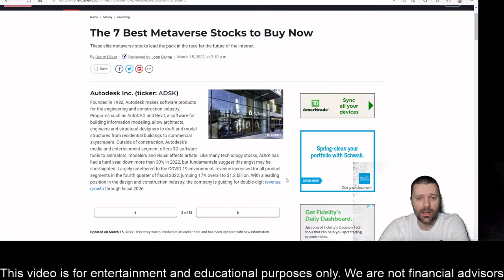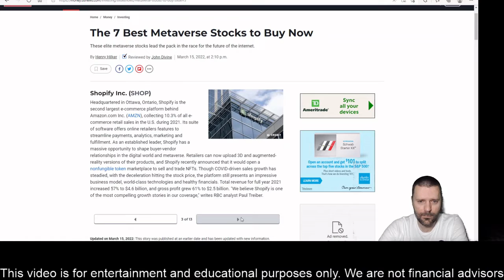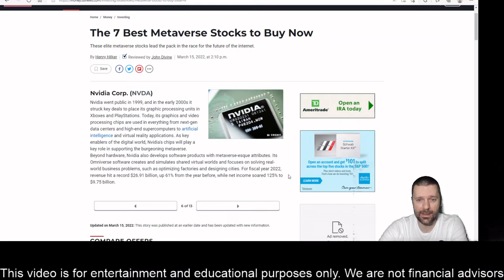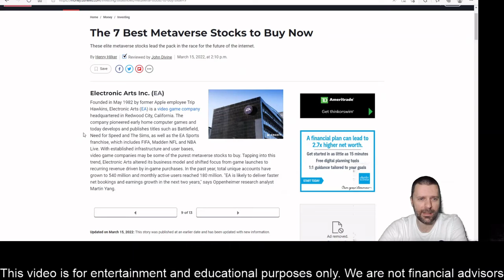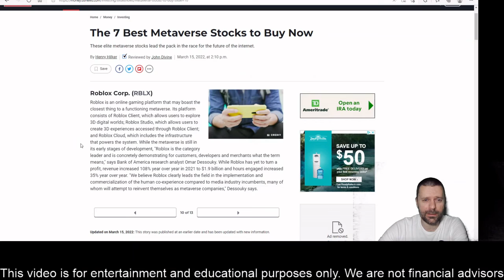Metaverse Investing - Investing in Metaverse - How to Invest in the MetaVerse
How to make money in the Stock Market:

TSLA Stock
SHOP Stock
ATER Stock
Aterian Stock
NFLX Stock
Netflix Stock
MDVL Stock
thegodpill
Gevo stock
Rcat stock
Prog stock
Chpt stock
Robinhood Stock
Wallstreet Trapper
Gazprom Stock
Meet Kevin
ILUS Stock
INDO Stock
LCID Stock
RSX Stock
Sberbank Stock
TTCF

Sony Stock
SBEV Stock
Netlist Stock
Trey Trades
SDC Stock
Stock Moe
Jim Cramer
Kenan Grace
Matt Kohrs
Stock Moe